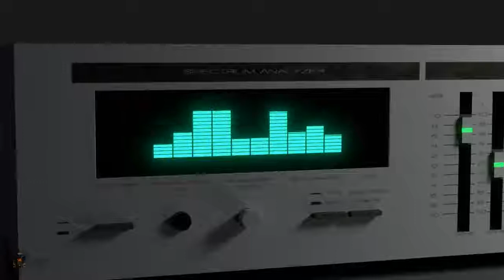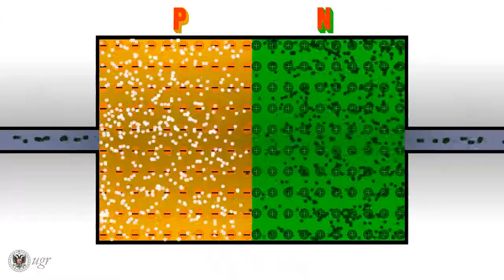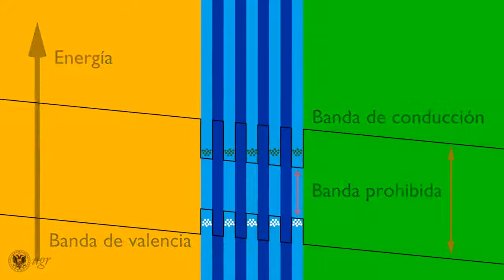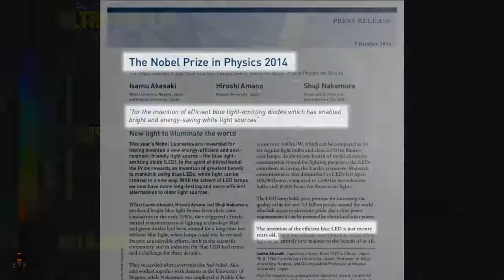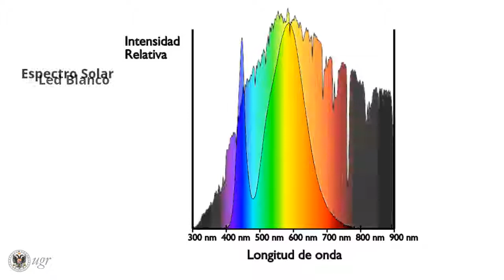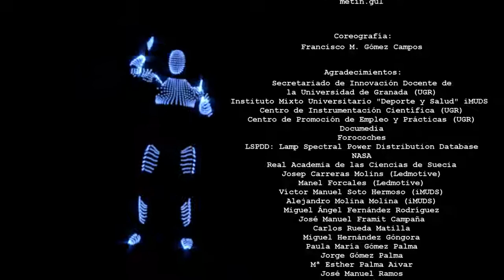Cómo funciona un led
Un diodo emisor de luz (LED por sus siglas en inglés, light-emitting diode, o led, de acuerdo con el Diccionario de la lengua española)​ es una fuente de luz constituida por un material semiconductor dotado de dos terminales. Se trata de un diodo de unión p-n, que emite luz cuando está activado6​ Si se aplica una tensión adecuada a los terminales, los electrones se recombinan con los huecos en la región de la unión p-n del dispositivo, liberando energía en forma de fotones. Este efecto se denomina electroluminiscencia, y el color de la luz generada (que depende de la energía de los fotones emitidos) viene determinado por la anchura de la banda prohibida del semiconductor. Los ledes son normalmente pequeños (menos de 1 mm2) y se les asocian algunas componentes ópticas para configurar un patrón de radiación.​

Los primeros ledes fueron fabricados como componentes electrónicos para su uso práctico en 1962 y emitían luz infrarroja de baja intensidad. Estos ledes infrarrojos se siguen empleando como elementos transmisores en circuitos de control remoto, como son los mandos a distancia utilizados dentro de una amplia variedad de productos de electrónica de consumo. Los primeros ledes de luz visible también eran de baja intensidad y se limitaban al espectro rojo. Los ledes modernos pueden abarcar longitudes de onda dentro de los espectros visible, ultravioleta e infrarrojo, y alcanzar luminosidades muy elevadas. Los primeros ledes se emplearon en los equipos electrónicos como lámparas indicadoras en sustitución de las bombillas incandescentes. Pronto se asociaron para las presentaciones numéricas en forma de indicadores alfanuméricos de siete segmentos, al mismo tiempo que se incorporaron en los relojes digitales. Los recientes desarrollos ya permiten emplear los ledes para la iluminación ambiental en sus diferentes aplicaciones. Los ledes han permitido el desarrollo de nuevas pantallas de visualización y sensores, y sus altas velocidades de conmutación permiten utilizarlos también para tecnologías avanzadas de comunicaciones.

Hoy en día, los ledes ofrecen muchas ventajas sobre las fuentes convencionales de luces incandescentes o fluorescentes, destacando un menor consumo de energía, una vida útil más larga, una robustez física mejorada, un tamaño más pequeño así como la posibilidad de fabricarlos en muy diversos colores del espectro visible de manera mucho más definida y controlada; en el caso de ledes multicolores, con una frecuencia de conmutación rápida. Estos diodos se utilizan ahora en aplicaciones tan variadas que abarcan todas las áreas tecnológicas actuales, desde la Bioingeniería, la Medicina y la Sanidad,​ pasando por la nanotecnología y la computación cuántica,​ los dispositivos electrónicos o la iluminación en la ingeniería de Minas; entre los más populares están las pantallas QLed de los televisores y dispositivos móviles,​ la luz de navegación de los aviones, los faros delanteros de los vehículos, los anuncios publicitarios, la iluminación en general, los semáforos, las lámparas de destellos y los papeles luminosos de pared. Desde el comienzo de 2017, las lámparas led para la iluminación de las viviendas son tan baratas o más que las lámparas fluorescentes compacta de comportamiento similar al de los ledes.​ También son más eficientes energéticamente y, posiblemente, su eliminación como desecho provoque menos problemas ambientales (fuente: es.wikipedia.org y